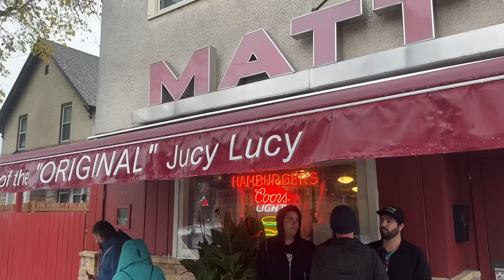To-do list: Where Nick Bosa's 49ers must start to fix their problems